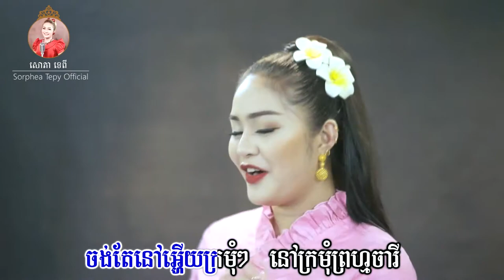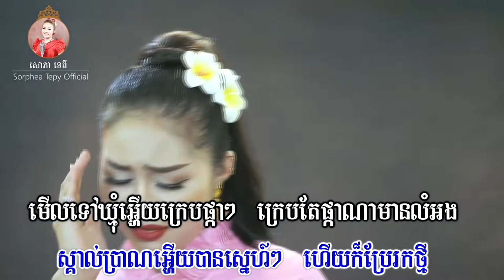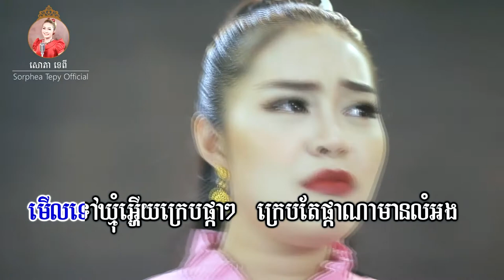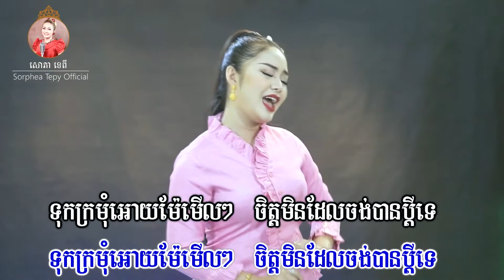ទុកក្រមុំអោយម៉ែមើល _ Music ​ _ សោភាទេពី